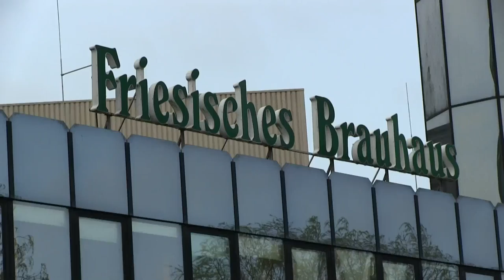Neue Skulpturen beim "Friesischen Brauhaus" zu Jever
Am 28. März 2014 wurden zwei neue Skulpturen an der Graft neben der Brauerei aufgestellt.